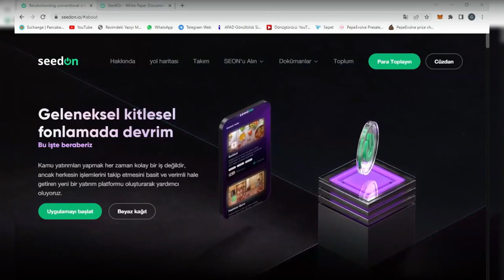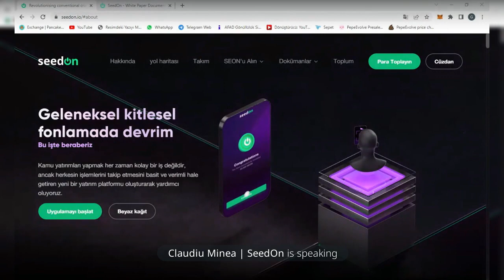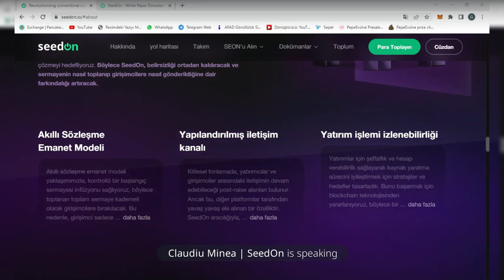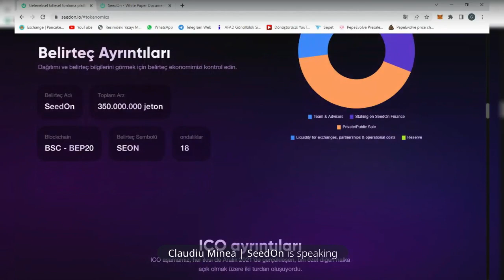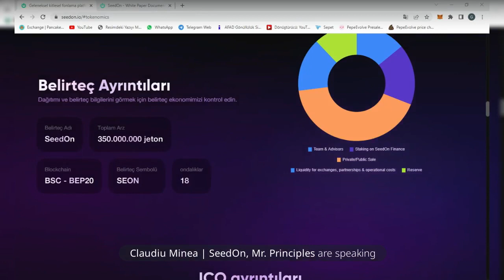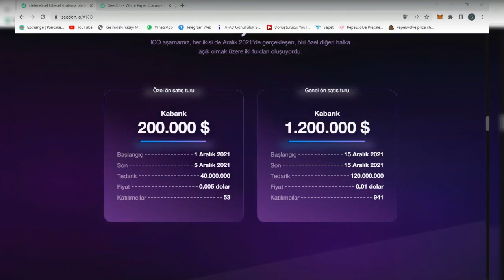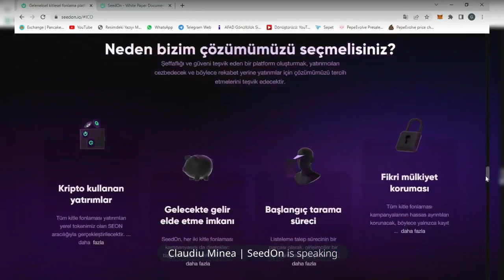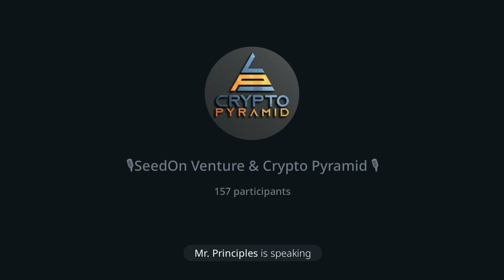Exploring the Future of Crowdfunding: SeedOn & CryptoPyramid AMA on Blockchain-based Fundraising 🎙️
Are you ready to learn about the future of fundraising?

Look no further than this exciting AMA (Ask Me Anything) video featuring SeedOn and CryptoPyramid.

Together, we dive into the world of blockchain-based crowdfunding, discussing its potential for revolutionizing the way we fund projects and businesses.

With the expertise of CryptoPyramid and the innovative ideas of SeedOn, this video is a must-watch for anyone interested in the cutting-edge of blockchain technology. Don't miss out on this exciting collaboration and the insights it provides into the future of crowdfunding!